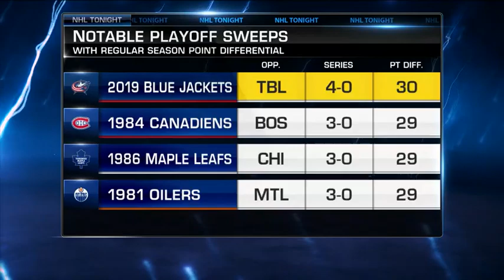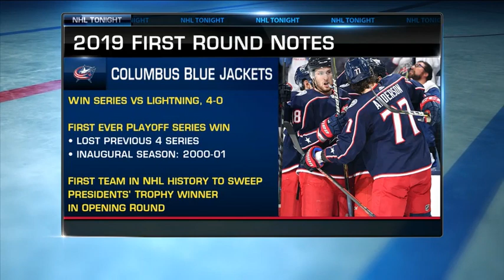NHL Tonight: Blue Jackets Sweep: The Blue Jackets sweep the series vs the Lightning Apr 16, 2019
Discussing the first playoff series win for the Columbus Blue Jackets as they sweep the series from the top seeded Tampa Bay Lightning